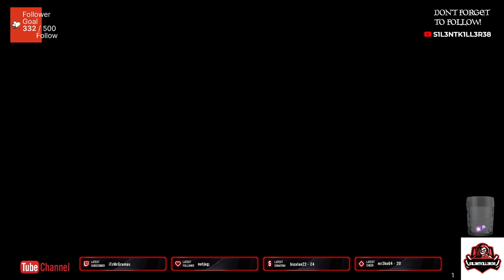god of war ragnarok part 10 ps4-No Commentary